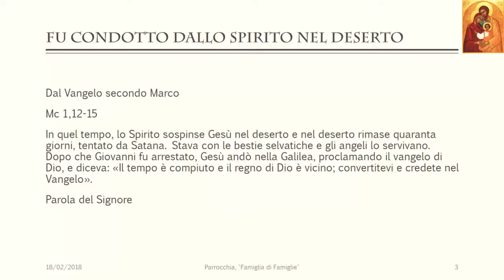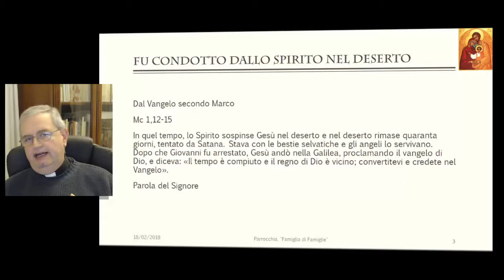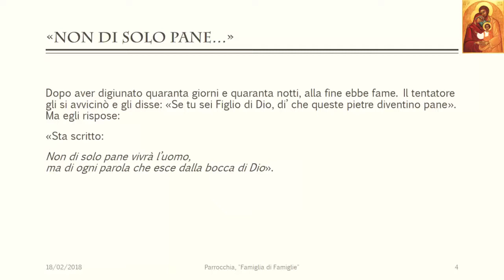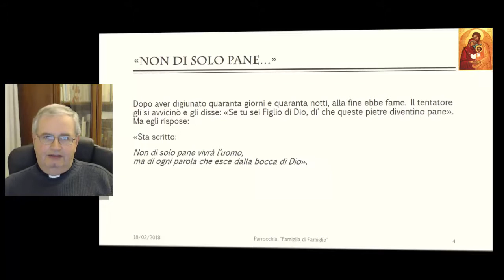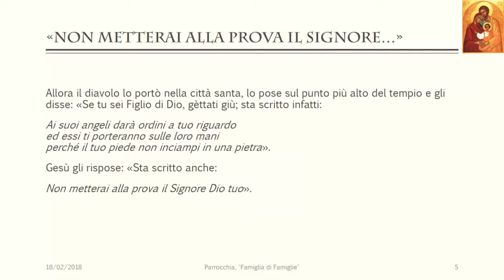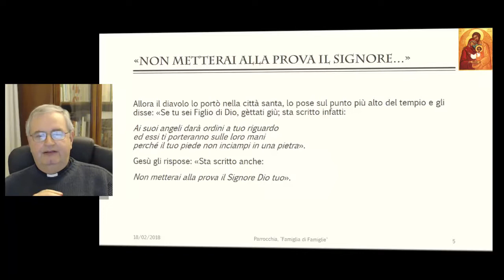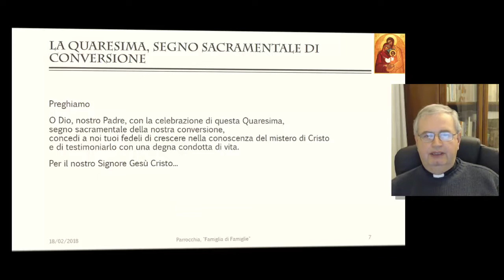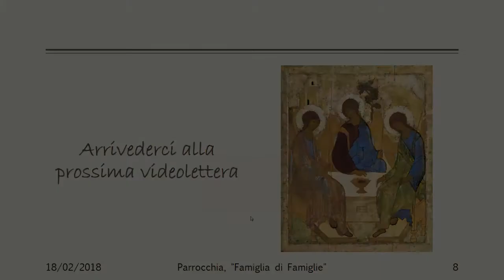Il Vangelo per le Famiglie - Prima Domenica di Quaresima - Anno B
Mc 1,12-15
In quel tempo, lo Spirito sospinse Gesù nel deserto e nel deserto rimase quaranta giorni, tentato da Satana. Stava con le bestie selvatiche e gli angeli lo servivano. Dopo che Giovanni fu arrestato, Gesù andò nella Galilea, proclamando il vangelo di Dio, e diceva: «Il tempo è compiuto e il regno di Dio è vicino; convertitevi e credete nel Vangelo».